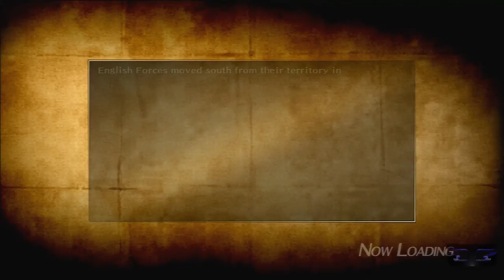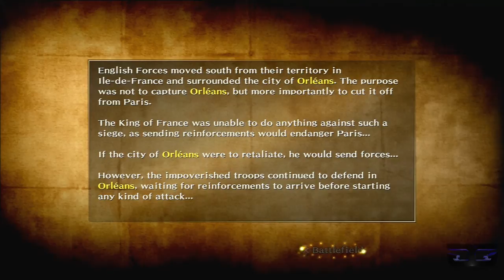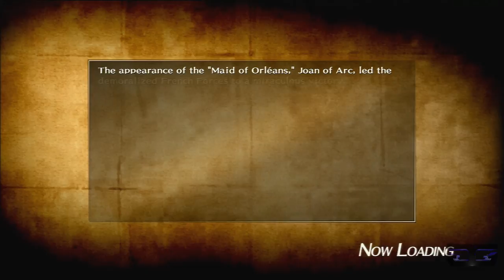Bladestorm Walkthrough PT. 61 - Ile-de-France: Battle of Orleans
Story Mode
French Forces
Stage: Ile-de-France: Battle of Orleans
Officers: Joan of Arc / La Hire / John Talbot / John Fastolf / Gilles de Rais